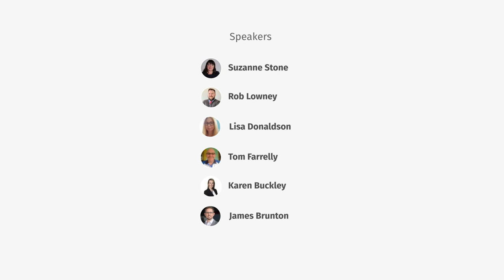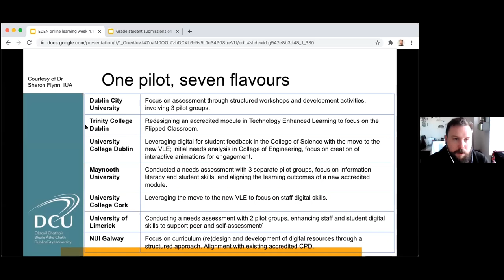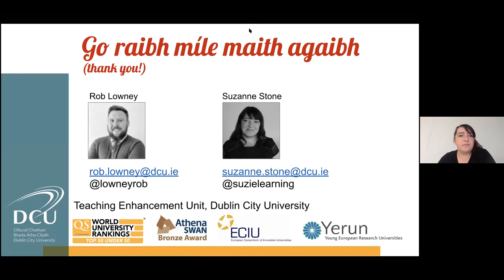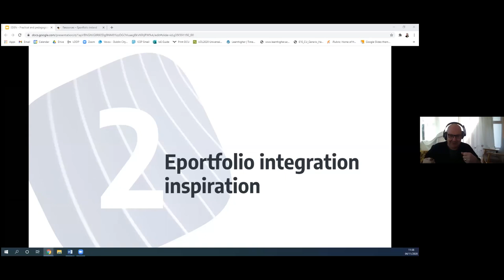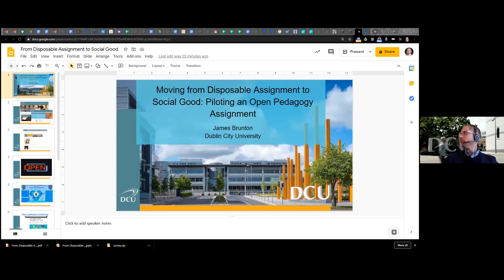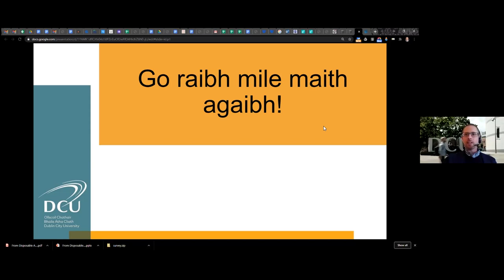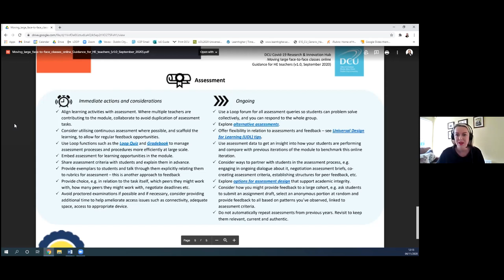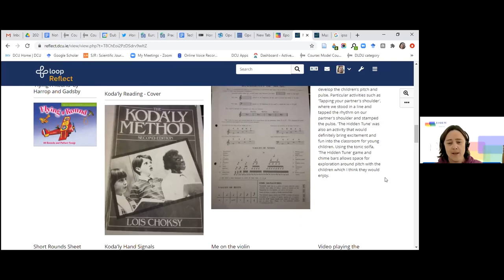EODLW 2020: Practical and pedagogical ways to assess your students online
This interactive session will explore practical and pedagogical ways to assess students online. The session will begin by exploring a range of alternative assessment approaches, Suzanne Stone and Rob Lowney will share their resource of crowd sourced case studies of technology enhanced assessments. Then, Lisa Donaldson, Dr. Tom Farrelly and Karen Buckley from Eportfolio Ireland will share practical and pedagogical examples of eportfolio for assessment. Finally, Dr. James Brunton will share his experiences of creating and enacting open pedagogy assignments in an online psychology degree.

Moderator:
Orna Farrell
EDEN NAP SC Member
Assistant Professor- National Institute for Digital Learning, Coordinator- Digital Learning Design Unit, Dublin City University, Ireland

Vlad Mihaescu
EDEN NAP SC Chair
Faculty of Electronics, Telecommunications and Information Technology, Politehnica University of Timisoara, Romania

Panelists:
Suzanne Stone
Rob Lowney
Lisa Donaldson
Tom Farrelly
Karen Buckley
James Brunton